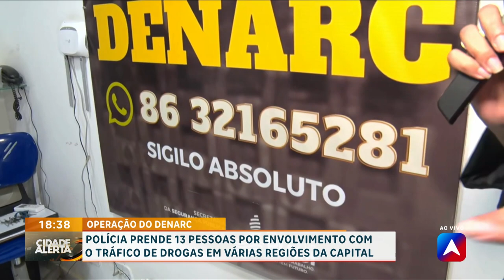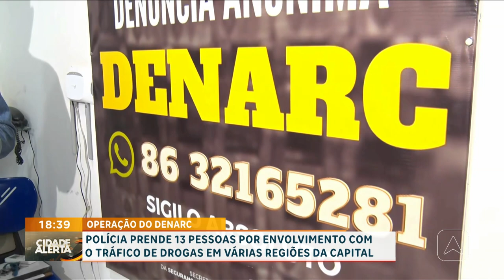Polícia prende 13 pessoas por envolvimento com o tráfico de drogas